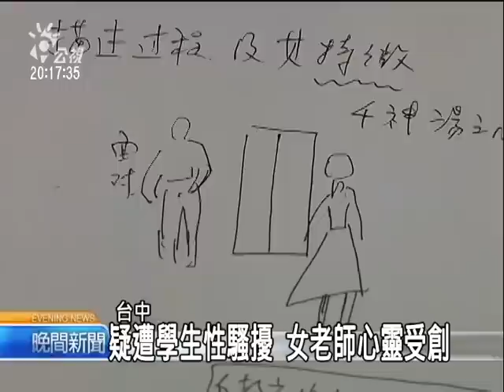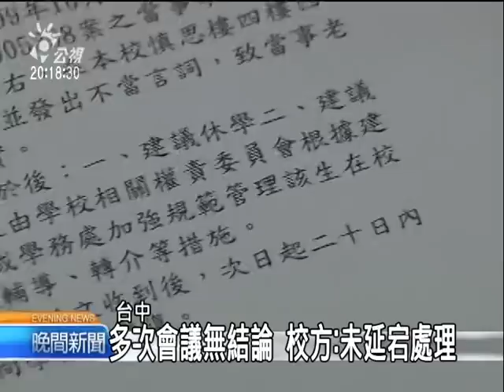20110224-公視晚間新聞-台中一中生師性騷擾疑雲.mpg